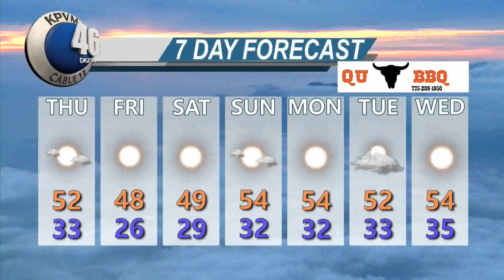KPVM News 12/26/18